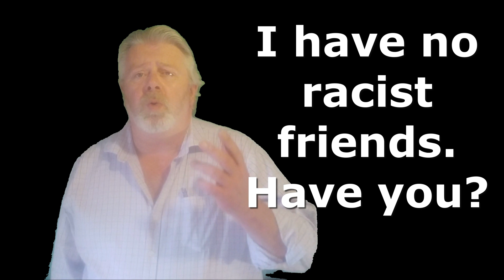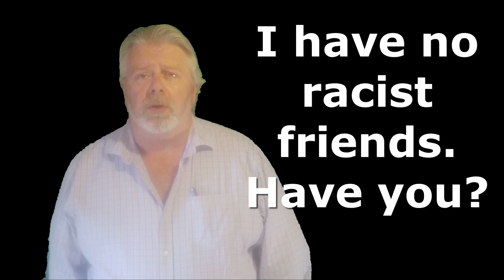If Black lives matter why do people still have racist friends?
It's easy to say
but what are we actually doing about it?
If we all followed this simple rule we'd end
In a generation!